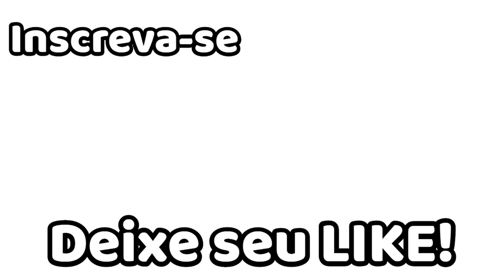BISCOITINHO AMANTEIGADO SUPER FÁCIL...RECEITA SIMPLES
Pessoal, essa receita é tão fácil que da vontade de fazer todo dia de tão gostosa. Tenho certeza que vocês irão se apaixonar, entao se vc curtiram esse vídeo, nao se esqueçam de se inscrever, assistam o vídeo com o comercial. divulguem para todos os seus conhecidos, deixem seu like pra ajudar nosso canal e apertem no sininho pra vocês receberem essa e outras receitas assim que postarmos. Um beijão da Carla Alencastro para todos vocês.
Receita:

TEMPO DE FORNO: 20 MINUTOS

  -  200 gramas de farinha de trigo
  -  100 gramas de manteiga ou margarina
  -  1 gema de ovo
  -  50 gramas de açúcar
  -  entre 1 à 3 colheres de chá de água ( se nescessário )
  -  açúcar para polvilhar os biscoitos
  -  untar a forma com manteiga e farinha de trigo
Temperatura do forno: 180 graus

Nosso endereco para correspondência ou se vcs quiserem enviar algum presente:
3341 cabaret lane
Margate, Flórida, Estados Unidos
Zip 33063

  Assista nossos outros videos:
Minha vida na Florida EUA ➜ Loja de decoracão nos EUA ➜ Curta como fazer pão de aveia ➜ Curtam como fazer frango agridoce chinês ➜ Curtam como fazer macarrão com camarão ao molho de q1ueijo ➜ Curtam como fazer empadão fitness com aveia em flocos ➜ Curtam como fazer bala de gengibre ➜ Curtam como fazer farofa de alho com bacon ➜ Curtam como fazer filé de frango com creme de milho com queijo ➜ Curtam como fazer arroz cremoso ➜ Curtam como fazer macarrão à bolonhesa ➜ Curtam como fazer tempero caseiro ➜ Curtam como fazer Carne moída fácil ➜

Music provided
Categoryhttps:
Howto & Style